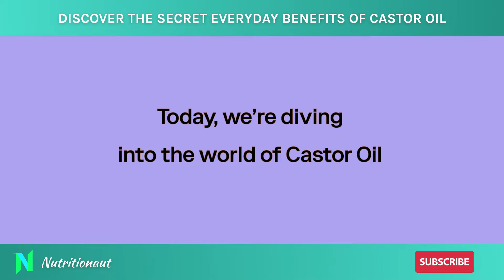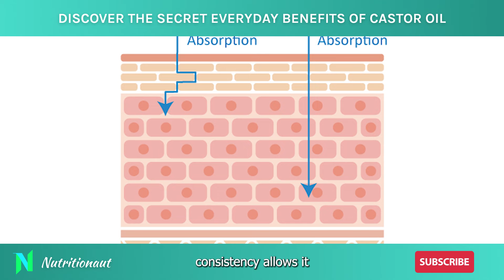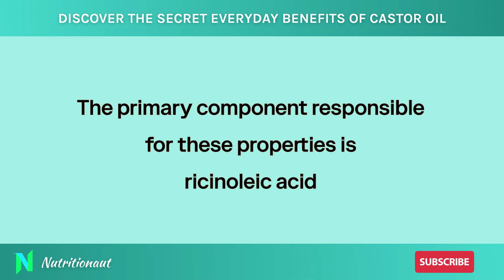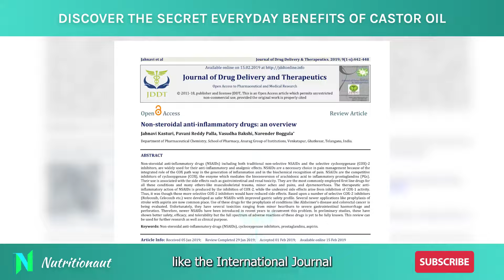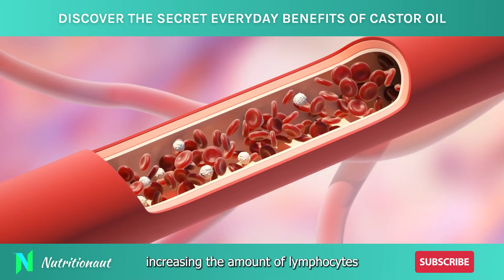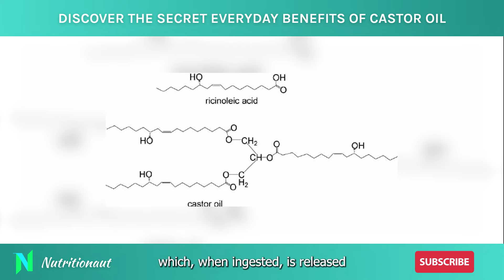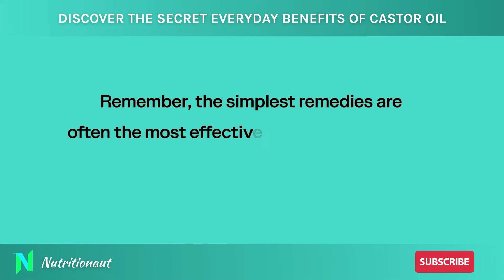DISCOVER The Secret Everyday Benefits Of Castor Oil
Discover the world of Castor Oil, a natural wonder with benefits that are both surprising and transformative. From enhancing your hair and skin to unexpected health perks, we'll explore the top seven benefits that make this oil a must-have.
Stick around to uncover how this simple oil can make a big impact on your daily life. You won't want to miss the number one benefit that has everyone talking!